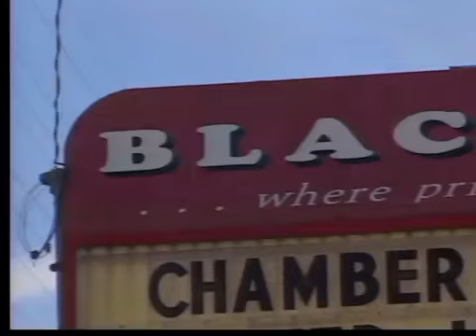Bingham County Talks About Economic Growth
Last week, Canadian company ATCO Structures and Logistics announced their intentions to open a new facility in Pocatello bringing with it roughly 150 jobs and now other local communities are looking to get in on the action.